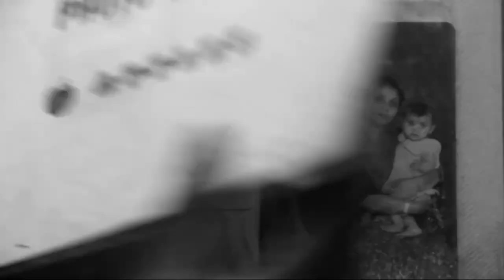Urban Lens Film Festival 2017 | Trailer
Entry free. All are welcome.

Bengaluru:
IIHS Bangalore City Campus, No. 197/36, 2nd Main Road, Sadashivanagar, Bangalore 560 080. India.

Goethe Institut / Max Mueller Bhavan
716, CMH Road, Indiranagar 1st Stage, Bengaluru 560 038

Delhi:
Goethe-Institut / Max Mueller Bhavan, No.3, Kasturba Gandhi Marg, Near Connaught Place, New Delhi, Delhi 110001

Mumbai:
Godrej India Culture Lab
Pirojshanagar, Vikhroli East,

The fourth edition of the Urban Lens Film Festival to be held in Bengaluru and New Delhi, remains committed to the idea that cinema allows us a space to reflect and re-examine the cities we live in.

In order to open the Urban Lens Film Festival to a greater diversity of films from wider geographical regions, the festival, for the first time, put out a call for entries. The call received an overwhelming response with more than 1600 entries from 102 countries. The 27 films being screened this year include a selection from the open call and a set of invited films. These fiction, non-fiction and animation films mirror a cinematic truth about cities, framing them beyond their skylines by teasing out individual/collective stories and experiences of people from around the world.

In keeping with the mission of the Indian Institute for Human Settlements (IIHS) to engage with cities of the Global South, the festival explores cinematic narratives that emerge from countries such as India, Argentina, Bangladesh, Brazil, Egypt, Jordan and South Africa. The thrust of urbanisation in these countries is unprecedented, giving rise to a sea of striking stories – a couple’s struggle for housing in a crowded city (Ek Ghar), resilience of people in making homes for themselves in an abandoned building in Caracas (Ruina), examining how men and women occupy public space during the day and night (Chasing Tails, Mod and Amdavad Ma Famous), a grandson’s search for the truth about his grandfather in Buenos Aires (70 y Pico), the experience of loneliness in a city (Solito) and the functioning of the real estate mafia in Kochi (Kammatipaadam). In addition, films reflect on the stories of immigrants in Israel and the United States (Journey Birds and and i) and a fantastical imagination of Berlin (Wings of Desire).

The coming together of filmmakers, researchers, students and a larger section of the public to watch these films together at the Urban Lens Film Festival will hopefully create a space for reflection and spark critical discussions about cinema and the nature of urban experience.